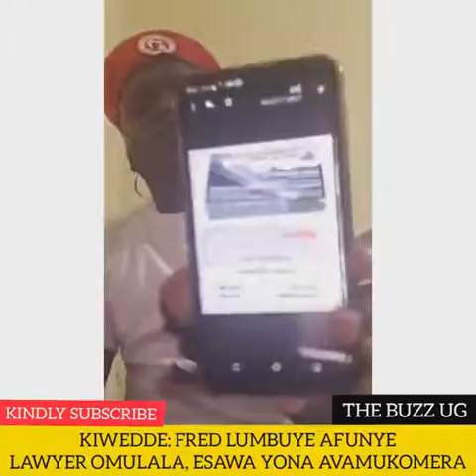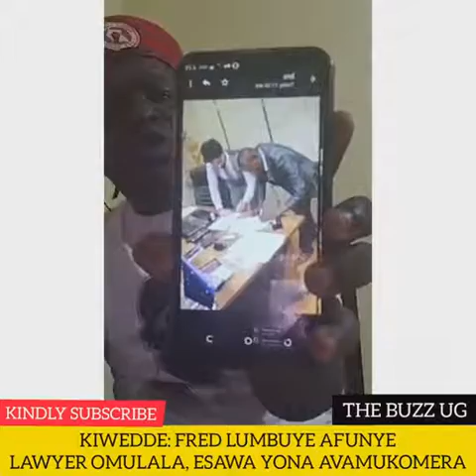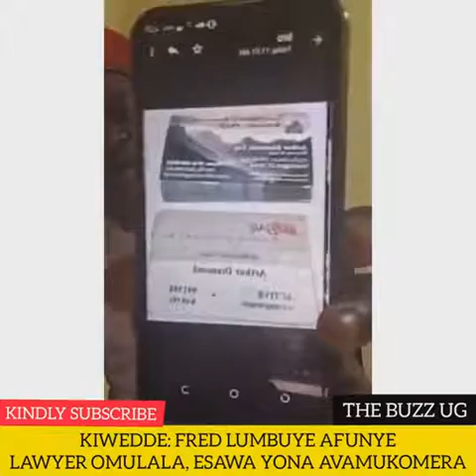KIWEDE: FRED LUMBUYE WUNO BAMUFUNIDE MUNAMATEKA OMULALA!! ESAWA YONA AVAMUKOMERA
Fred Kajubi Lumbuye a ugandan political activist detained in Turkey now has been given another International lawyer to fight for him.

ugandans on different social media platforms still demand for Lumbuye's release. Its now past a month since Fred was arrested in Turkey

Lumbuye says his best wish is to leave Turkey to another country and as we talk it's what his lawyers are processing and we hope he will be out of prison very soon